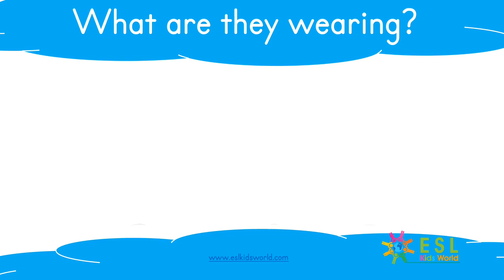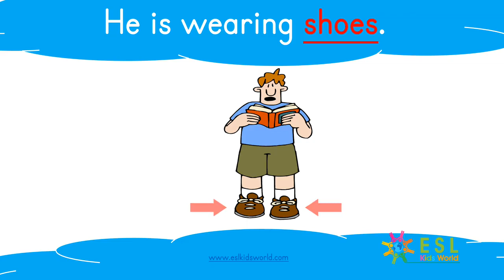English lesson:Grade 2 : present continuous/what’s he or she wearing ? Shahan Private Primary School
English lesson: Grade 2 - subject : present continuous/what’s he or she wearing ? Shahan Private Primary School